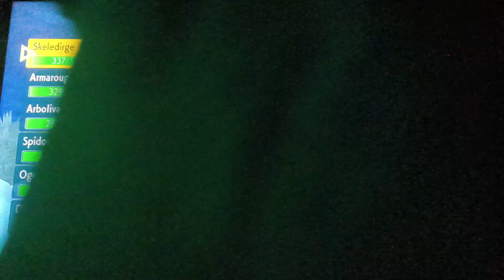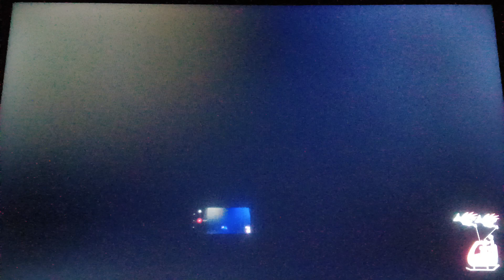Pokemon Scarlet: The hidden treasure of Area Zero (Part 6): strong as steel,and fly high -game play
Autismbatman play Pokemon Scarlet: The hidden treasure of Area Zero
after defeating the first elite four member! Aidan begins to head to the second elite four members to battle her. Aidan went into Pokemon training for a bit, battle a few Pokemon trainers in the blueberry academy, and earning more BP, and catching a few Pokemon. an Aidan has arrived in the next elite trial, and then battle amarys. first the first elite trial is making a super-spicy 🔥 sandwich 🥪, and now the second elite trial is flying! after that the elite trial of flying, Aidan begins to battle amarys, and the Pokemon battle begins! after defeating the the second elite four member , Aidan and amarys took a picture, and after that, Drayton and Kieran congratulate for defeating the second elite four member. 2 down and 2 more to go! an Aidan begins to head to the third elite four. will Aidan be able to battle the third elite four member? we will find out as our hero's journey continues.
give autismbatman a like, share and subscribe and give autismbatman a comment below and read the description down below and check out my autismbatman channel and watch my videos and check out my playlist of the autismbatman videos and check out my community post! what is your favorite pokemon?